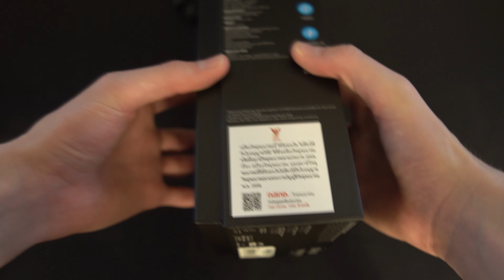Logitech G Pro X Superlight Unboxing & Showcase (4K)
This video is of the Logitech G Pro X Superlight Unboxing in 4K... I will be trying this mouse out and using in future videos.